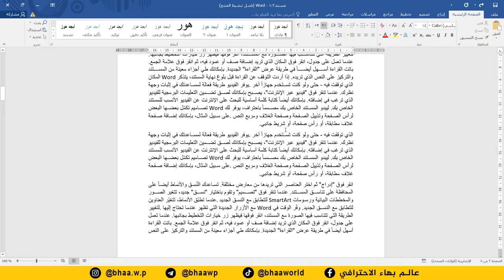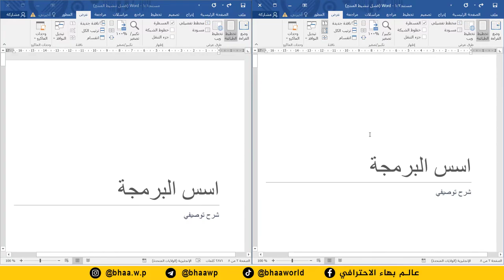احترف برنامج word | فتح ملفين word بشاشة واحدة